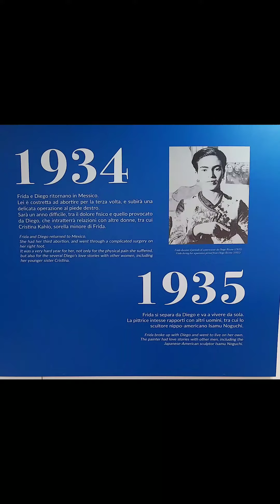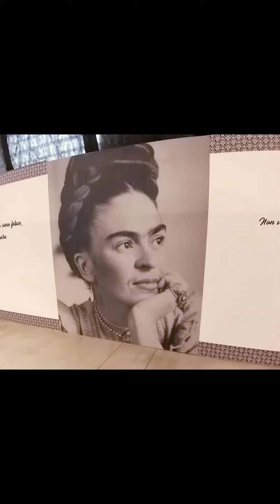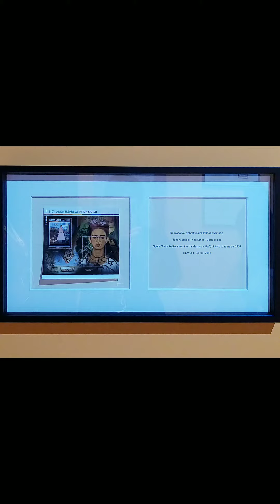FRIDA KAHLO MILANO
Fabbrica del vapore Milano